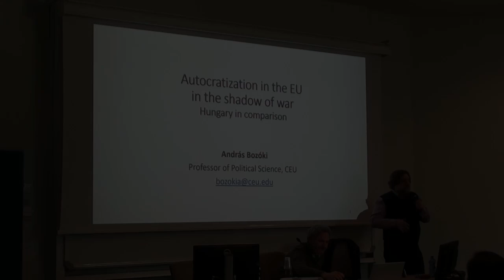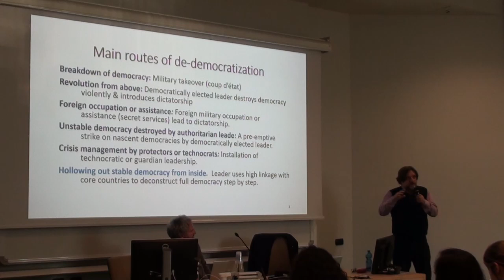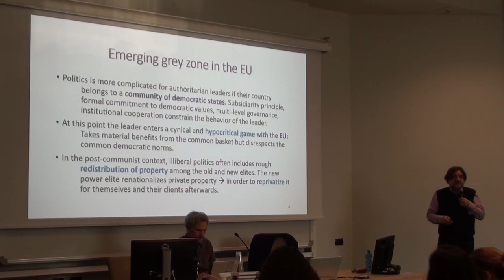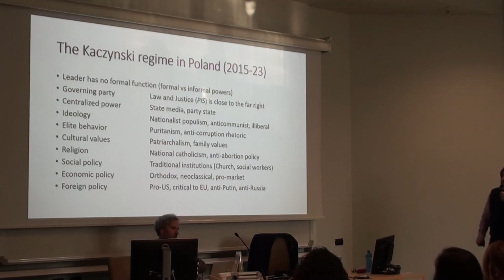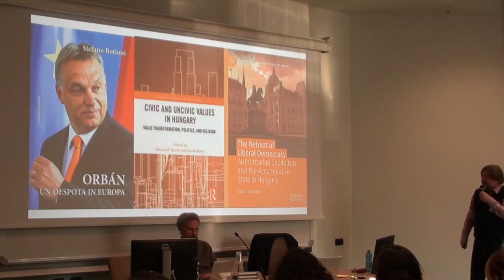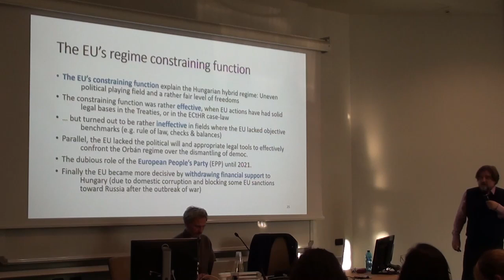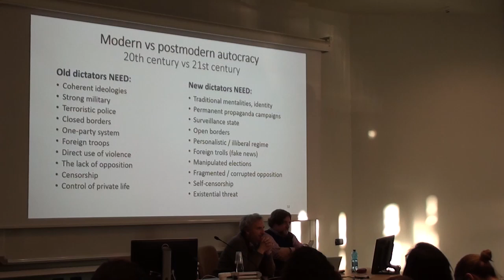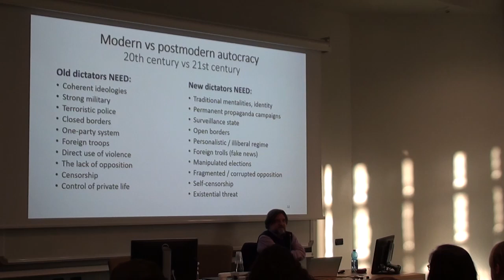EU Voices Seminar by Andras Bozoki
The fifth EU Voices Seminar was held by prof. Andras Bozoki from the Central European University, Vienna, who discussed "A Hybrid Regime in the European Union: The Rise of Authoritarianism in Hungary in the Shadow of War".